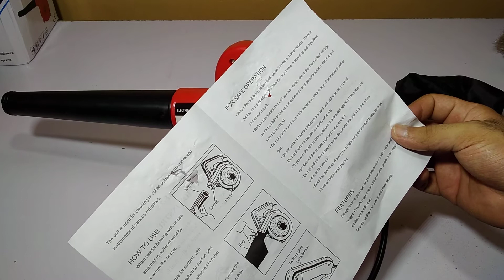How to use air blower urdu/hindi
I am showing how to use air blower in easy steps